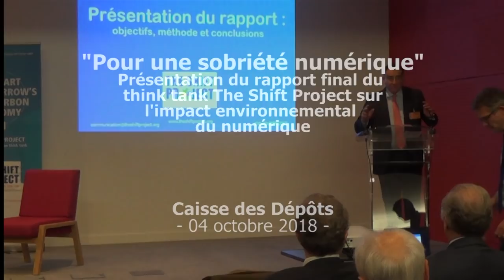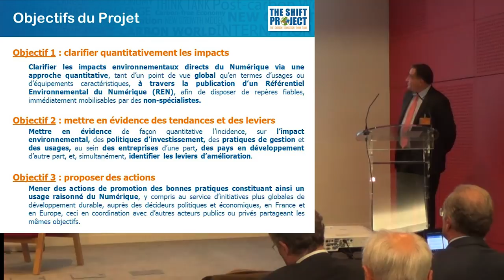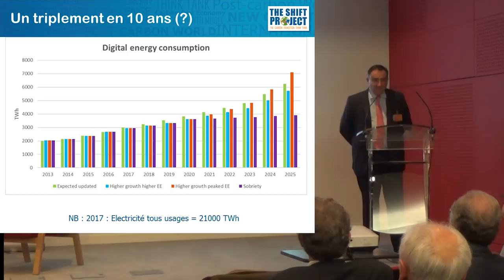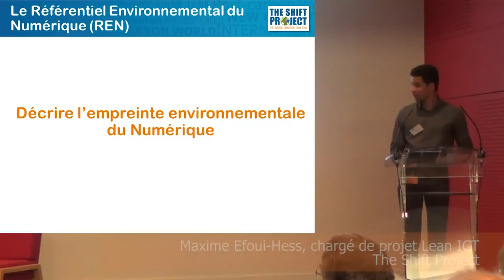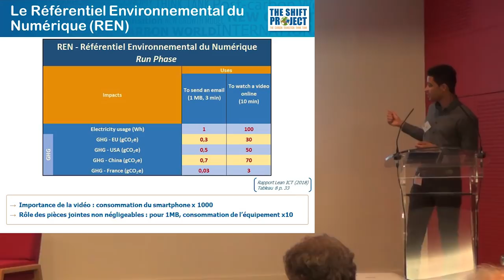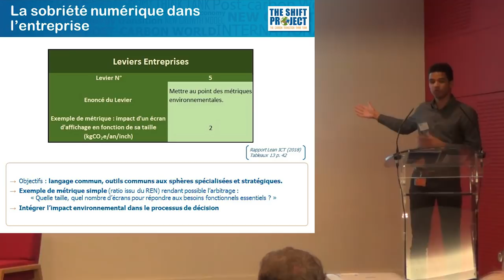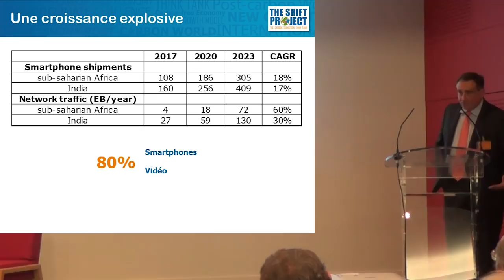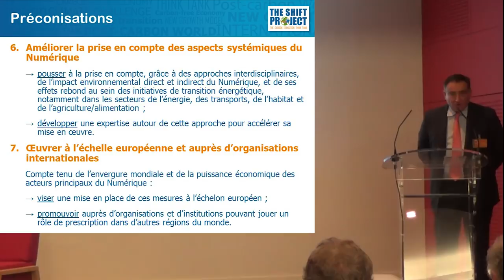Présentation - Rapport "Lean ICT : pour une sobriété numérique" - 04/10/2018 (Partie 2/4)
Hugues Ferreboeuf, Directeur du groupe de travail Lean ICT, et Maxime Efoui-Hess, Chargé de projet, présentent le rapport « Pour une sobriété numérique » sur l’impact environnemental du numérique, le 4 octobre 2018 au siège de la Caisse des Dépôts.